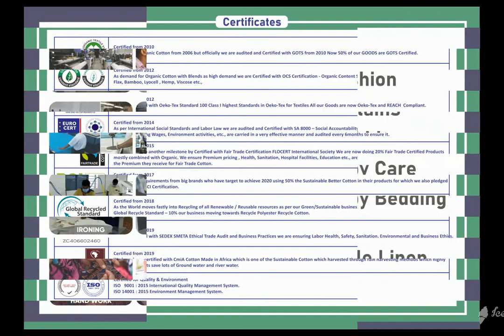DESIGNER TEA TOWELS